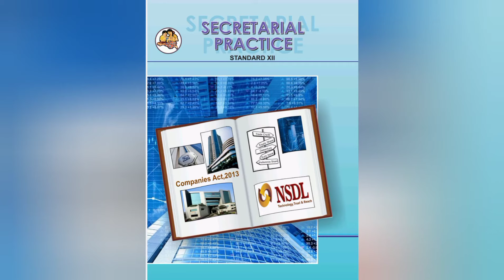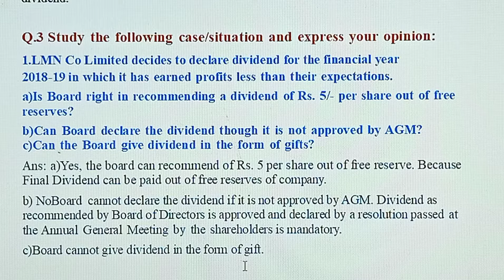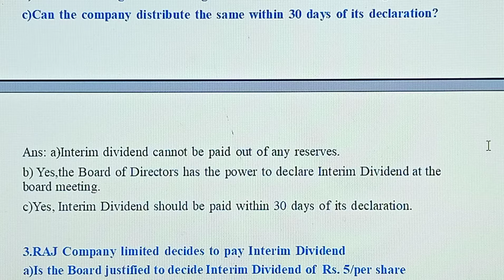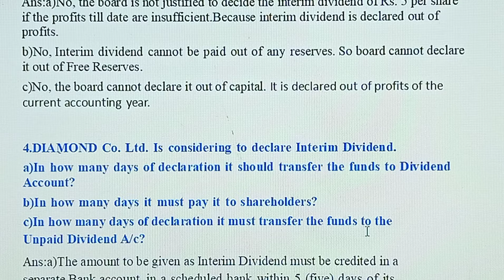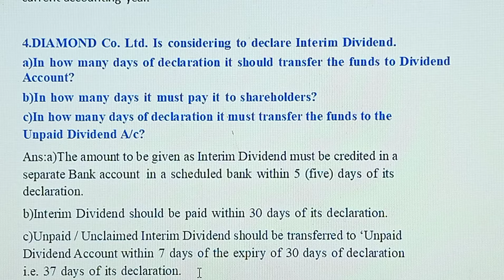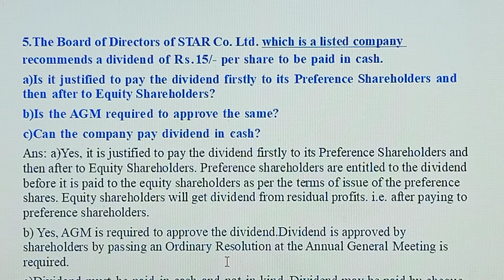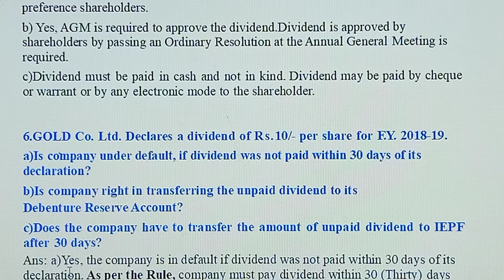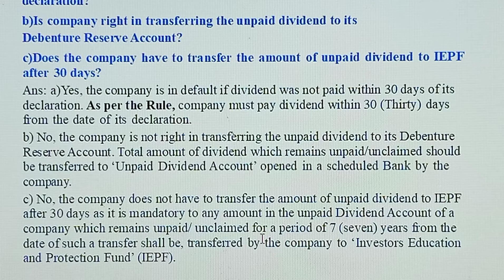12th Std. Secretarial Practice Chapter-10 Exercise Solution Part-2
CASE/SITUATION STUDY
Chapter-10
DIVIDEND & INTEREST
Exercise Solution Part-2 (Question No.3 Solution available in this video)
Sub: Secretarial Practice
12th Std.